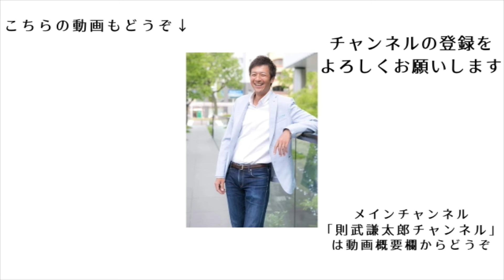あの製薬会社のデータの出し方は全くのデタラメだった！【切り抜き】【高橋徳 総合医療クリニック徳】【則武謙太郎5thチャンネル】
★2025年則武謙太郎オリジナル
　カレンダー好評発売中！
・カレンダーの購入はこちら！（事前予約特典は11月24日まで！）

出演予定イベントなど

■大切な人に伝えたい～9割に人が知らない健康のお話
令和6年11月23日(土)　上映会＆講演会in静岡
出演：長尾和宏／児玉慎一郎／藤江成光／佐野公任子／則武謙太郎

メンバーシップはじめました！

■則武謙太郎メンバーシップ
不定期でメンバー限定ライブをやる予定です。

ニコニコチャンネルはじめました！

■内海聡先生との対談動画
【日本の危機】世界から一番狙われている日本で、日本人としてどのように生きるべきか？

1976年生まれ、2児の父。

5年間の闘病生活を経て、病氣は神様からのギフトだと氣づく。
2013年12月より、「人生を大きく変える小さな氣づき」というテーマで1900日以上（2019年5月現在）毎日ブログを更新し、日本全国に愛読者がいる。